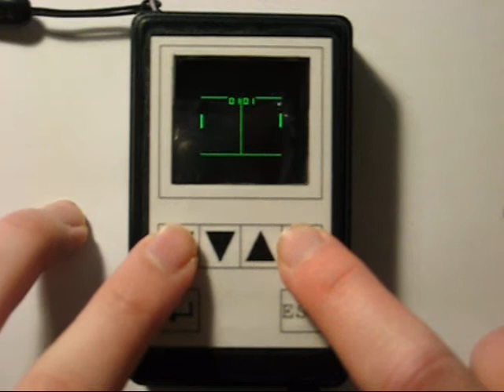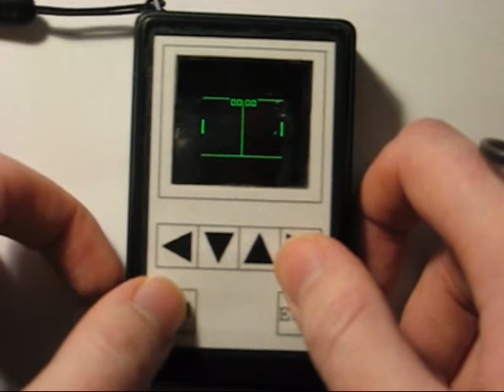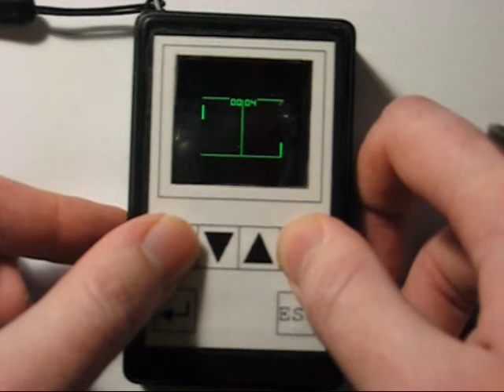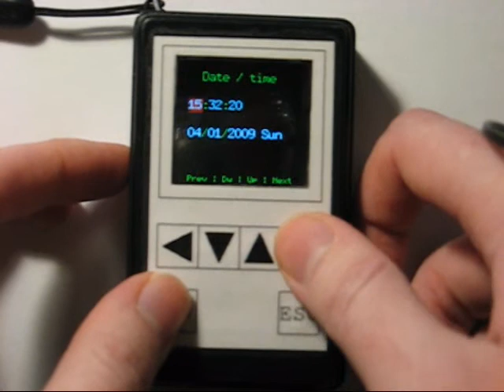Miosix Player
This is a do it yourself MP3 player. It uses a kernel named Miosix that I designed to run on microcontrollers with little RAM. It is written in C++, has an OLED color screen and is multitasking.